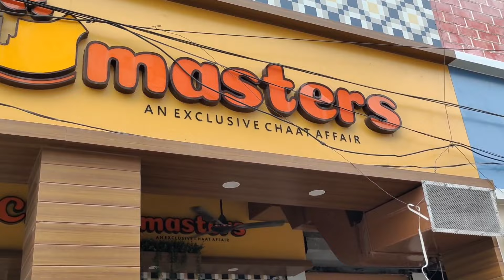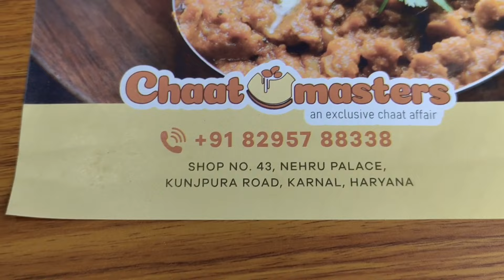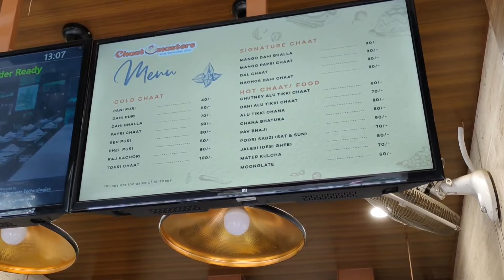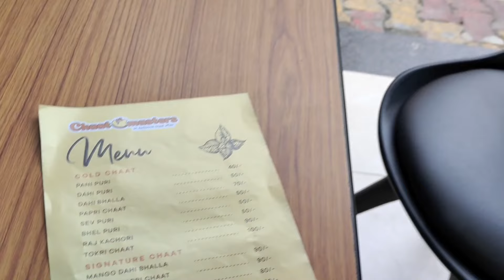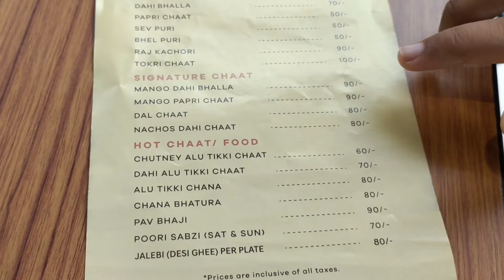Amazing Visit At "CHAAT MASTERS" 🤭😍 || KARNAL